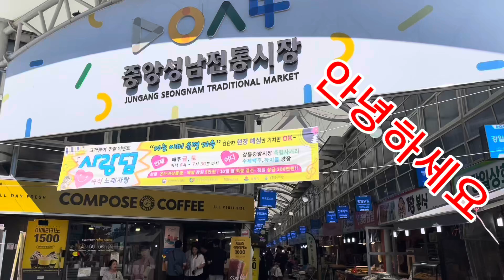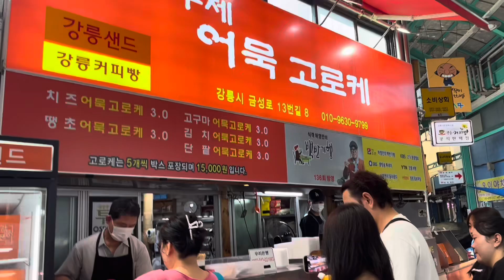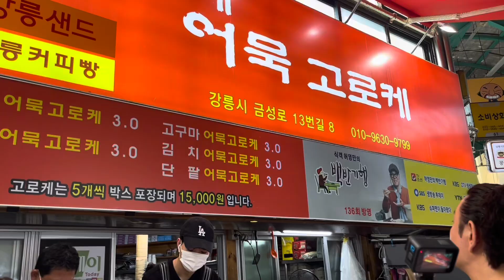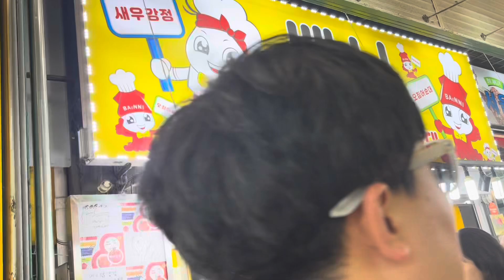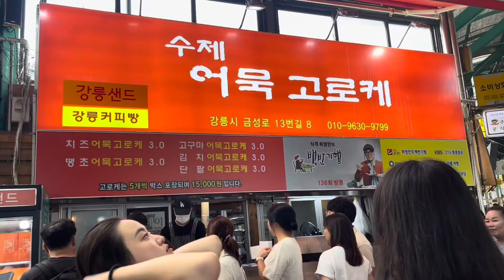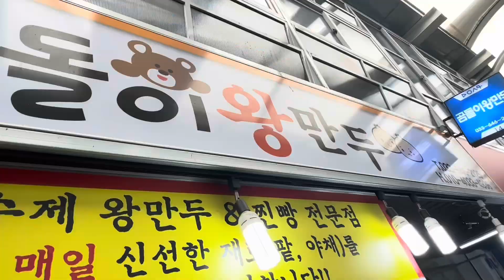중앙성남전통시장 | jungang seongnam traditional market | 누룽지 오진어순대 (전문점 ) 오징어순대